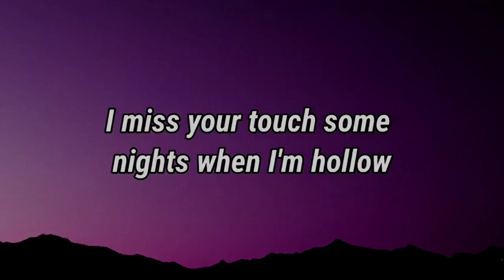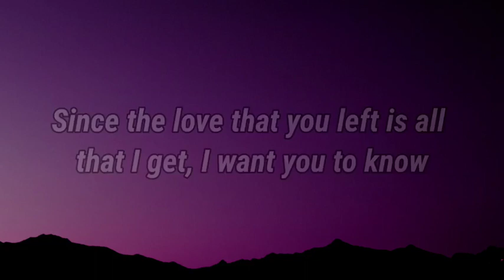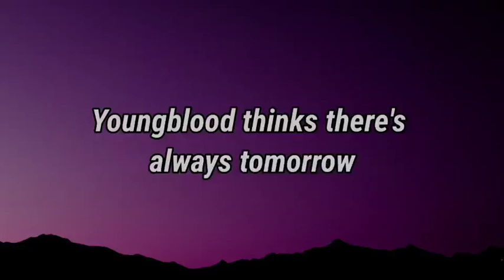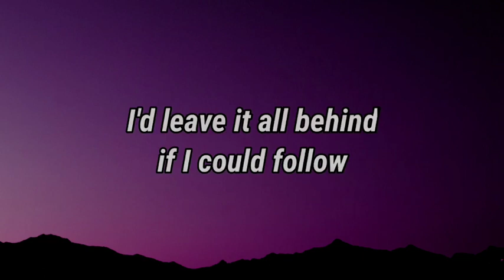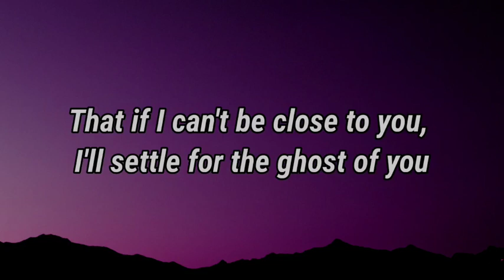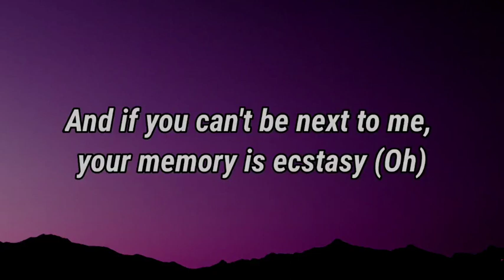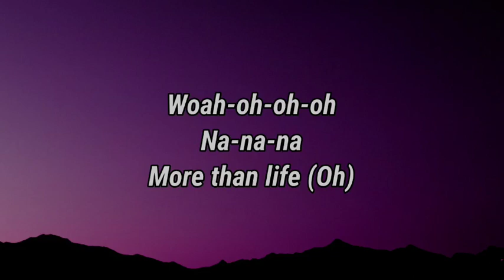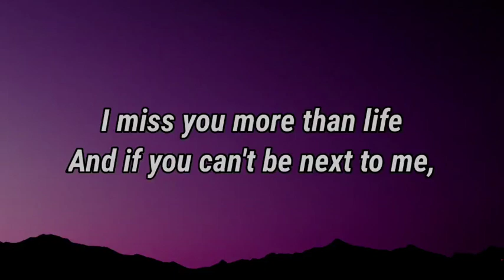Justin Beiber ghost lyrics